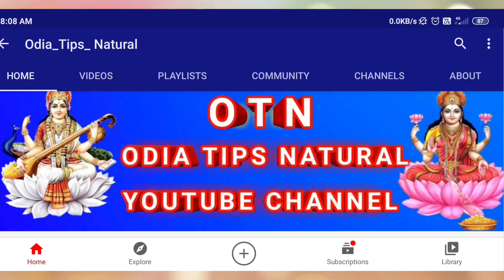Kartika mahatma odia | kartika purnima | କାର୍ତ୍ତିକ ମାସରେ ୫ଟି କାମ କରନ୍ତୁନି | kartika masa mahatwa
Kartika purnima 2021 | kartika purnima |  କାର୍ତ୍ତିକ ମାସରେ ୫ଟି କାମ କରନ୍ତୁନି | kartika masa 2021 punei

guruji odia
odia guruji

odiahoroscope2021
2021odiaastrology
sadhubani2021
anuchinta2021
2021anuchinta
2021odiarasifala
odia2021
2021odia
odisha
odiarasifala2021
odiatipsnatural
odiarashifal2021
odiahoroscope2021
rasifala2021
ajirarasifala2021
odia2021
odiarashi2021
odiarasifala2021
odiaastrology
Rashifal today
Rasifala today
rashifal today
Today rashifal
Today rasifala

kartika purnima
krtika masa
kartika purnima panchuka
kartika masa mahatwa
kartika brata
kartika masa kanhiki subah
rahasya kartika month
odia parab parbani
kartika masare kana Kariba papa
Papa karma
papa karjya
punya karibara mas kartika month
kartika masa,
odia
odisha
odiaghara
kartikapunei
kartikapurnima
dangavasa
kartikabrata
kartikabuda
Kartikasnan
kartikapurana
Kartikamahima
kartikabhajana
kartikakahani
kartika masa kahani
kartikamakatha
dharmamasakartikakartikamasa2021
kartika
kartikamasa
kartika masara dharma
kartika dalma
kartika mantra
Kartika masara ra kiya
Kartika bi
kartikapujavidhi
kartika snana vidhi
Kartika tulasi pujak
artika masara re kn karibe
kartika masara kana na karibek
artika mahatmya
ajira anuchinta
panchoti anuchinta
odia anuchinta
Anuchinta
sadhu bani
Odia sadhu bani
baya Gita
mahat bani
Ajira bichara
odia
tarang tv anuchinta,
Prarthana anuchinta
Odia tips
odia bohu tips
odia janiba Katha tips
odia video
Odia Gyana mandira
All anuchinta
ollywoodfans